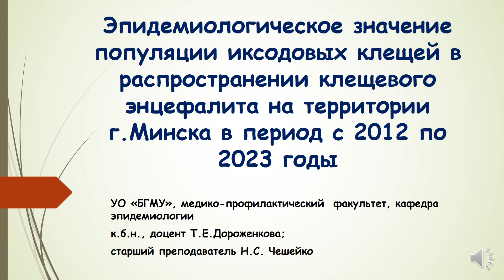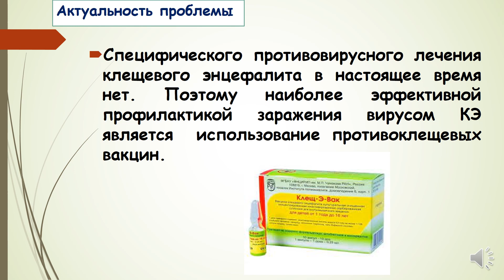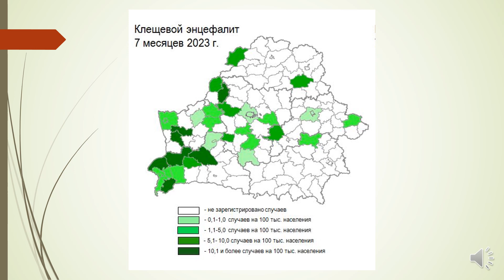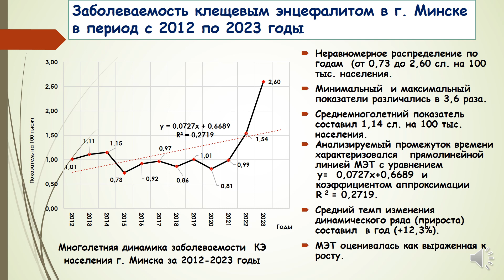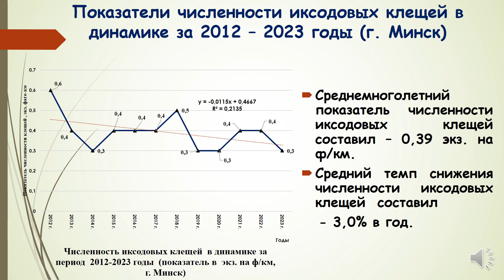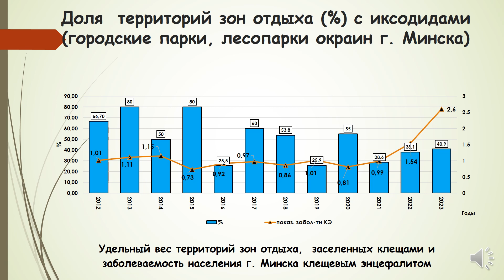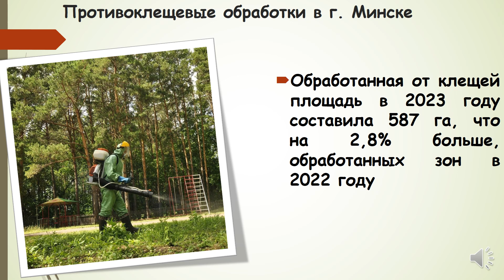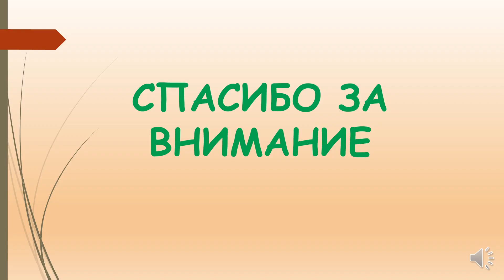эпидемическое значение популяции иксодовых клещей в распространении клещевого энцефалита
эпидемическое значение популяции иксодовых клещей в распространении клещевого энцефалита   на территории г.Минска в  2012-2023 гг.Дороженкова Т.Е.,   Чешейко Н.